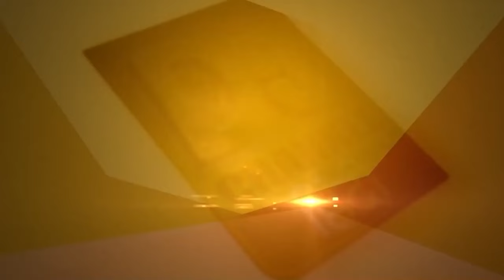Ex CM ਨੇ ਬਣਾਈ ਨਵੀਂ Party ! Leaders ਨੂੰ ਪਾਈਆਂ ਭਾਜੜਾਂ | D5 Channel Punjabi